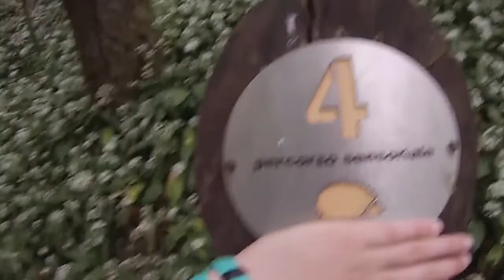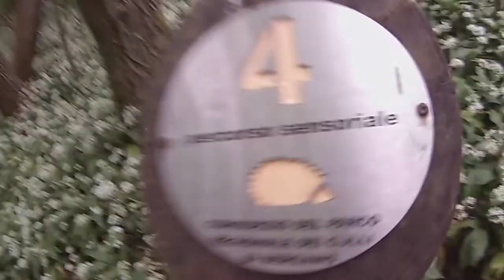NELLA NATURA! | VLOG 14/5/15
Dai a questo vlog un pollice in su se ti è piaciuto!

Info su di me:

Nome: Valentina
Name: Valentina

Età: 12
Age: 12

Per editare i video uso:

• VivaVideo Pro

~Vale💕⚓️